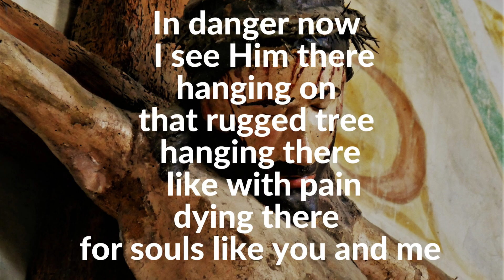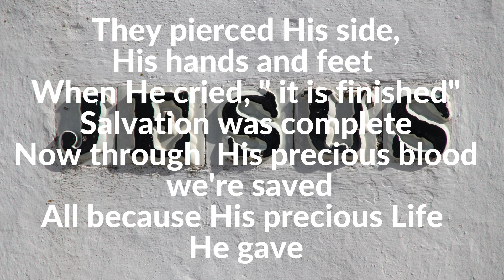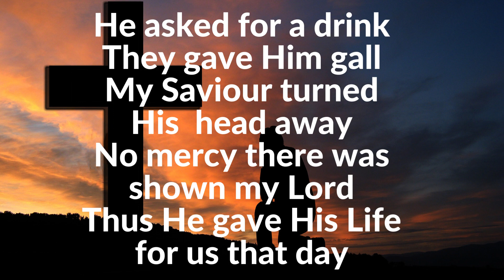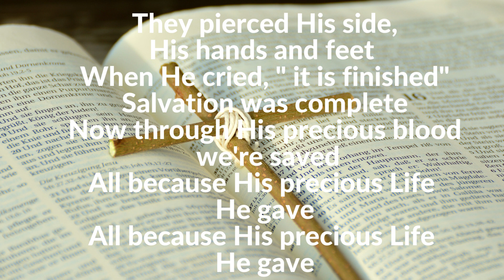His precious Life He gave,They pierced His side His hands and feet,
In danger now
 I see Him there
hanging on
that rugged tree
hanging there
 like with pain
dying there
for souls like you and me

Chorus
They pierced His side,
His hands and feet
When He cried, " it is finished"
Salvation was complete
Now through  His precious blood
 we're saved
All because His precious Life
He gave

He asked for a drink
They gave Him gall
My Saviour turned His  head away
No mercy there was shown my Lord
Thus He gave His Life for us that day